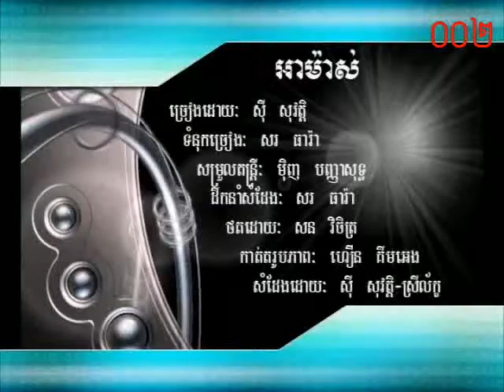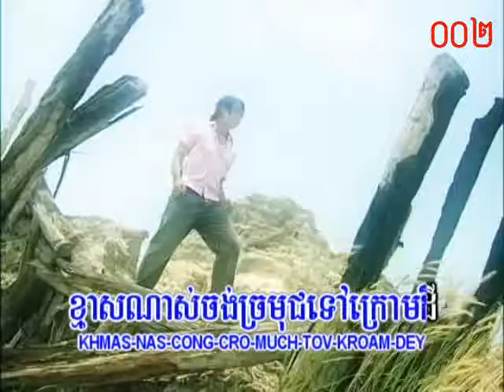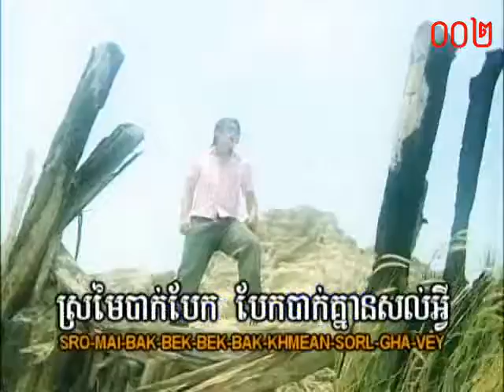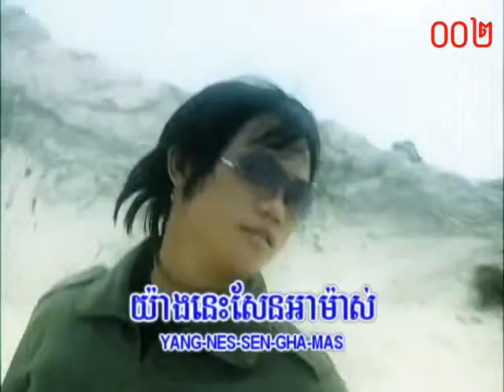ឣាម៉ាស់ ~ សុី សុវត្តិ / Karaoke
ចំរៀង

DVD KH VOL 19